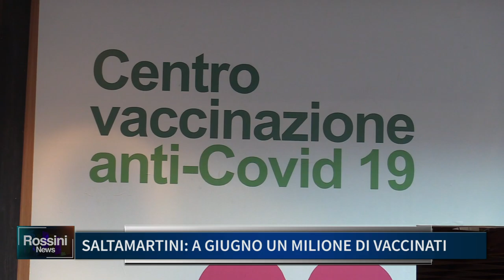SALTAMARTINI, A GIUGNO UN MILIONE DI VACCINATI